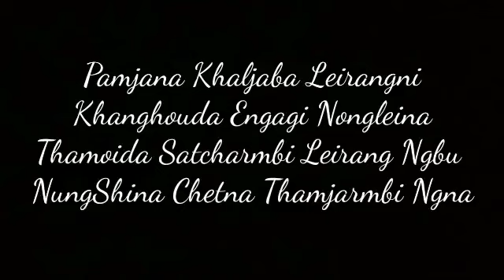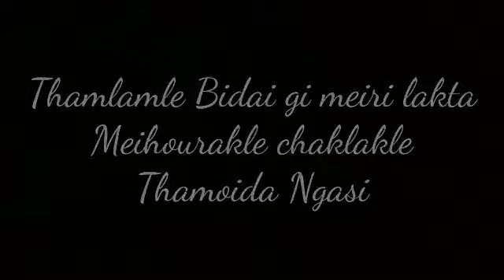Manipur song WhatsApp status XED LEE